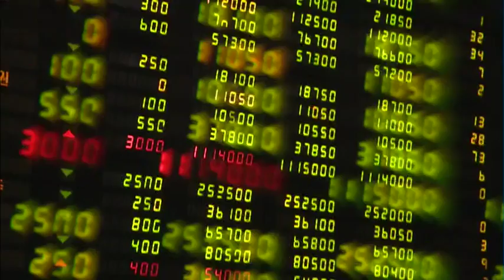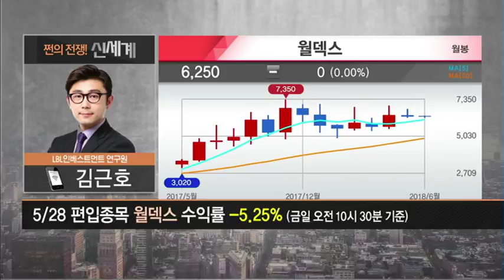[쩐의 전쟁! 신세계] 여전히 수익 잘 나는 현대백화점, 다른 종목은?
06/12 실전 12시 박민영의 SnS

[ 이가은 MTN앵커 / 김근호 LBL인베스트먼트 연구원 ]

▶ 누적 수익률 대결 '쩐의 전쟁! 신세계' 규칙
- 목표가 도달 시 자동 수익 실현
- 손절가, 당일 종가 기준
- 손절가 이탈 시 포트폴리오에서 제외
- 누적수익률 1위는 영토 확장 가능

▶ 쩐의 전쟁! 신세계 참가자
- 박현상 차장 유안타증권 부천지점
- 송동현 FA팀장 하나금융투자 선릉금융센터
- 김근호 연구원 LBL인베스트먼트